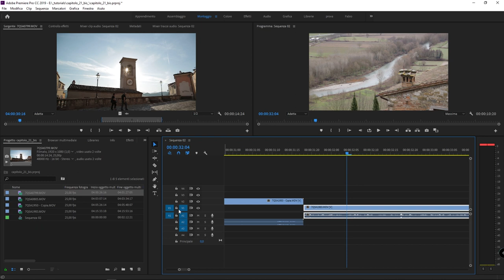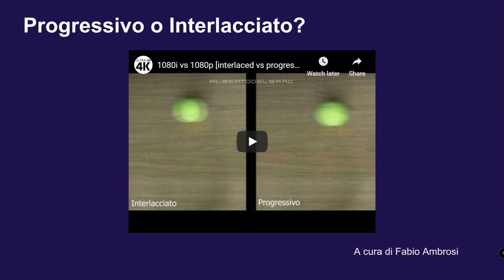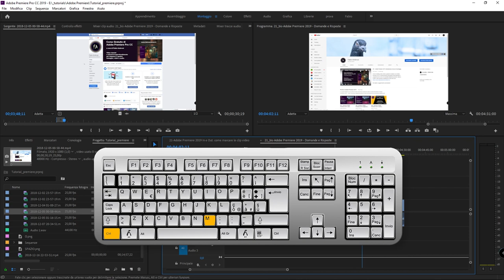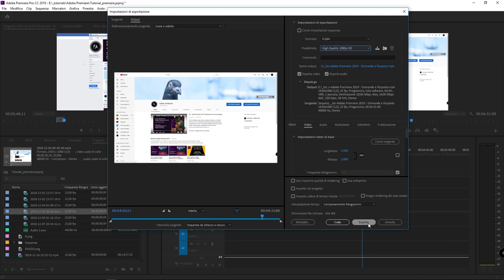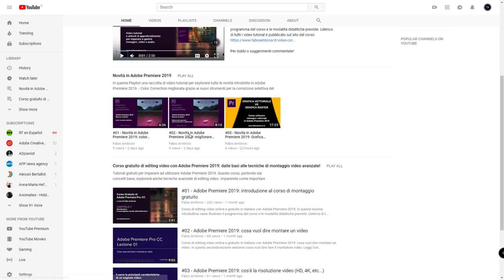#21 Bis - Domande e Risposte (Prima Parte)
Corso online di Adobe Premiere: In questo video risponderò ad alcune domande che mi avete fatto durante il corso. In particolare vedremo:

- In e Out (Attacco e Stacco) multipli. È possibile inserire più punti di IN e di OUT quando marchiamo una clip in Premiere?
- Timeline: sovrapporre o no le clip in timeline?
- Progressivo o Interlacciato: quando vogliamo creare un DVD con quale scansione dobbiamo lavorare?
- Creare un DVD da vedere sul televisore di casa. Quale formate adoperare per masterizzare un DVD (o un BluRay) da condividere con amici e parenti?

Se avete altre domande inerenti il corso lasciate un commento sotto al video o venite a trovarmi sul sito dove troverete un modulo per i contatti. Cercherò di rispondervi nel minor tempo possibile.